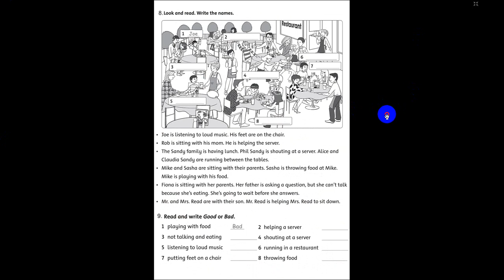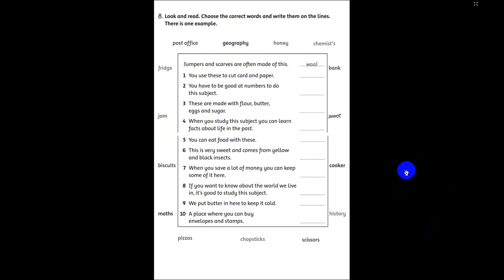test fa 5 special tp